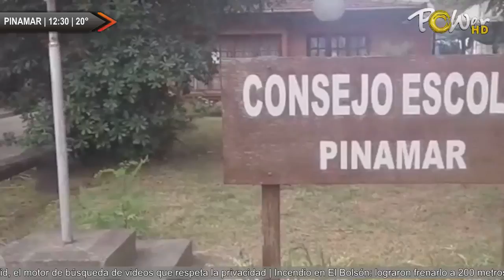COMIENZAN LAS CLASES?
COMIENZAN LAS CLASES?   | Para mas detalles ver | Publicite con nosotros